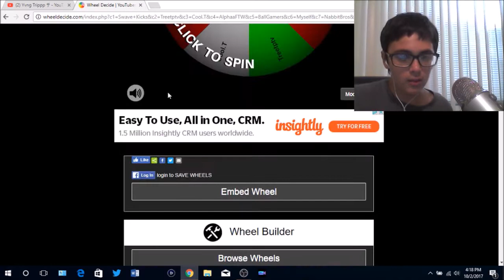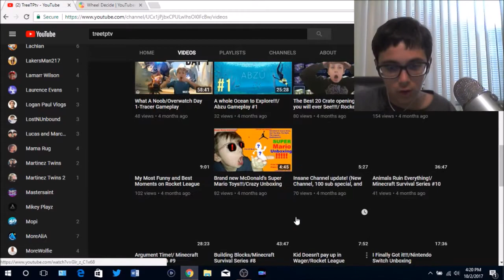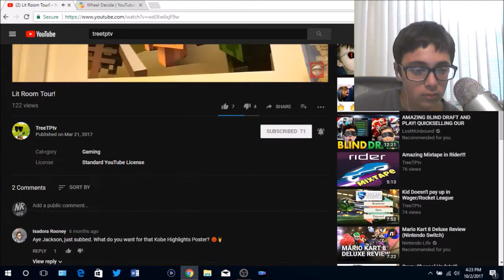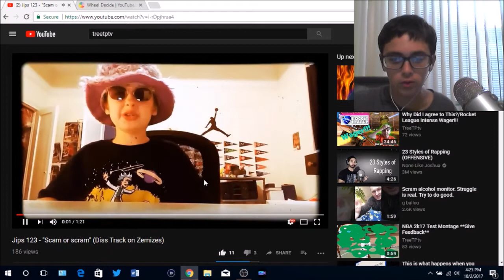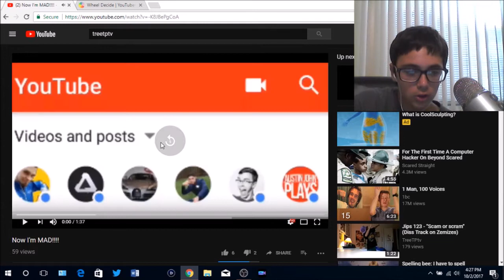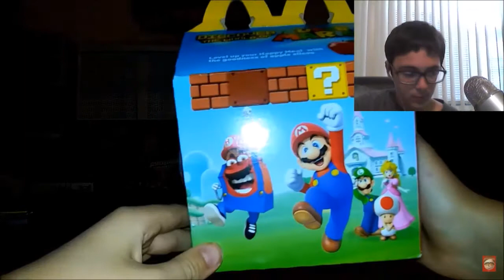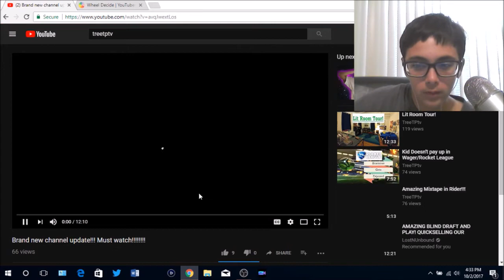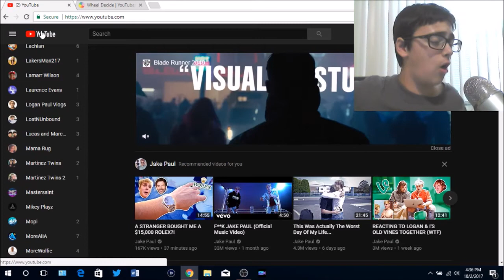Reacting to Friends YouTube Channel! l Part 2 (TreeTpTv)